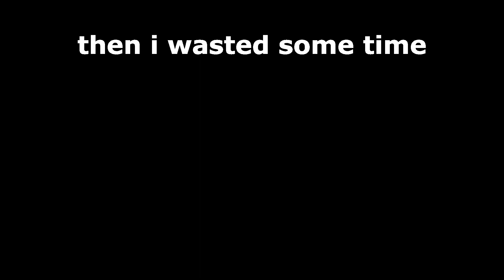THIS TOWN AINT BIG ENOUGH FOR THE TWO OF US: fallout new vegas part 1